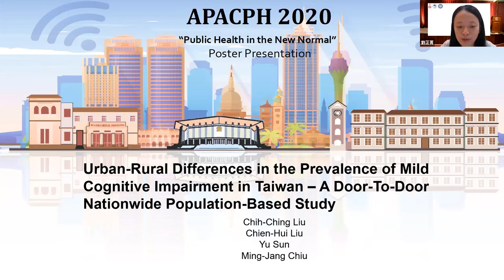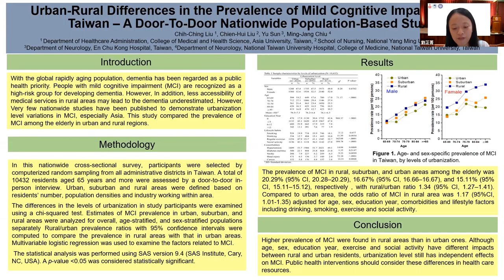APACPH Conference Oral Presentation Chih Ching Liu HED9 070